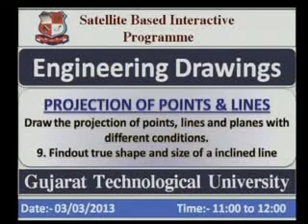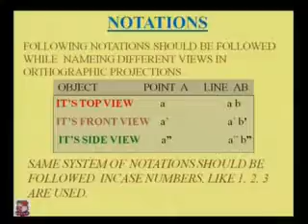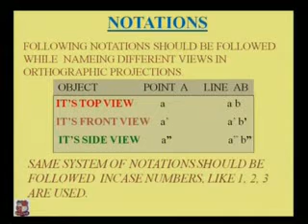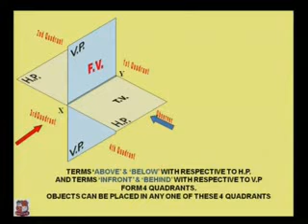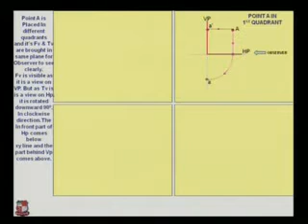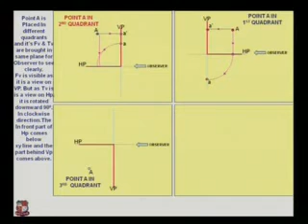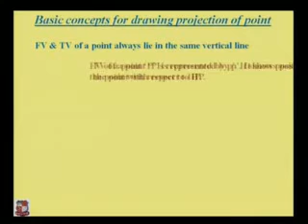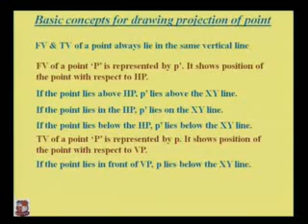Darshan Bhalodiya Engineering Drawing Projection of Points & Lines 1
Darshan Bhalodiya-Atmiya Institute of Technology and Science for Diploma Studies- Rajkot-Engineering Drawing-PROJECTION OF POINTS and LINES -Draw the projection of points, lines and planes with different conditions.
9.    Findout true shape and size of a inclined line